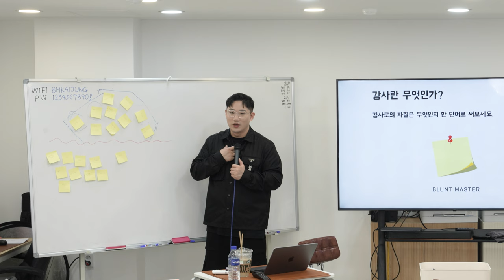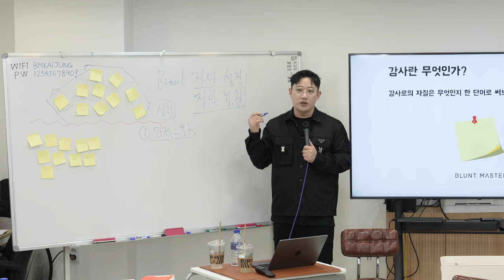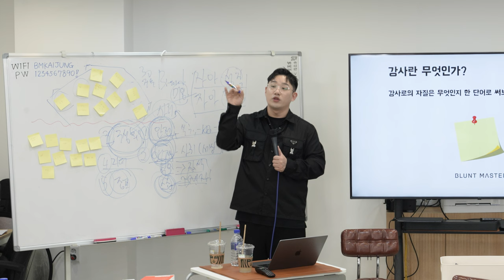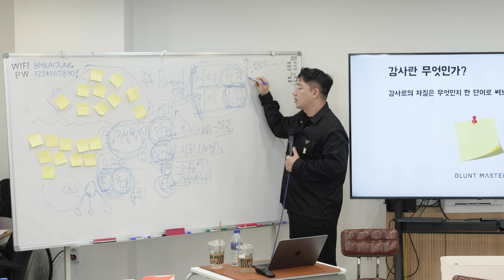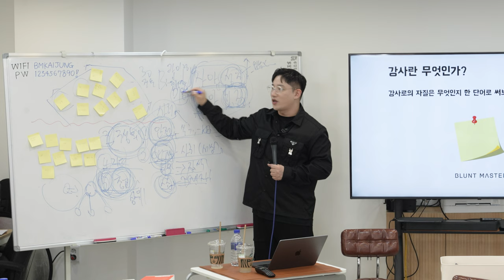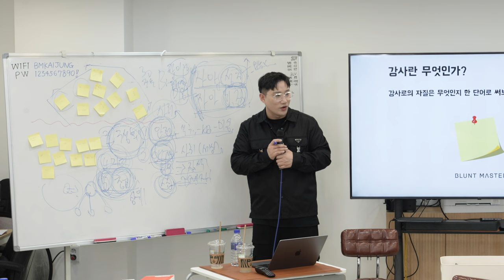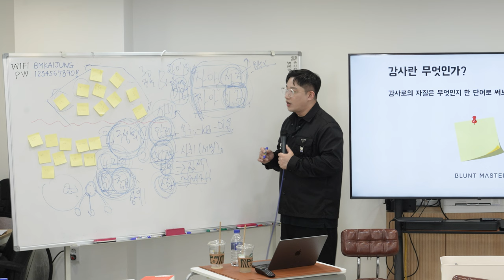우리는 왜 누군가를 가르치고 무언가 되려고 하는걸까?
블런트마스터